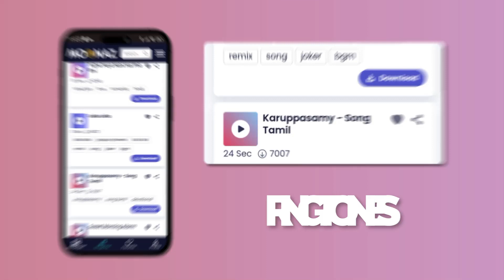Sia - Cheap Thrills | Harry Styles, Taylor Swift, OneRepublic Mix